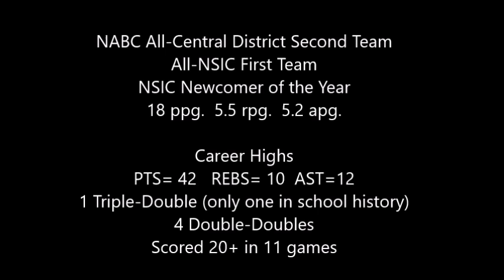Jalen Pendleton 2015-16 Highlights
Height: 6'3 Weight: 197 lbs Position: 1/2 guard
 2015-16 (Senior): Played in all 32 games for Minnesota State, including 23 starts…Averaged a team-leading 18 points and 5.2 assists per game…Became the first Maverick to notch a triple-double as he tallied 11 points, 10 rebounds and 12 assists against Concordia-St. Paul (12/19)…Posted at least 20 points in 11 games…Was named the NSIC South Division Player of the Week twice…Along with his triple-double, he tallied four double-doubles…Notched a season-high 42 points against Northern State, becoming the first Maverick since 2005 to reach the 40-point plateau…Named the NSIC Newcomer of the Year and was named to the All-NSIC First Team…Named to the NABC All-Central District Second Team.